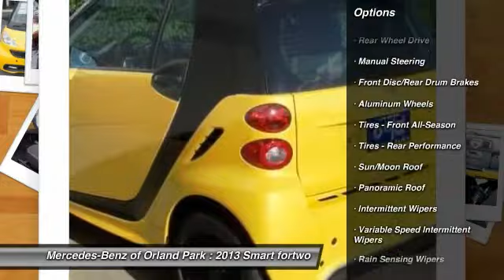2013 Smart fortwo Orland Park IL ST1174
2013 Smart fortwo Passion CITYFLAME

8430 W. 159th Street

Don't miss this 2013 Smart fortwo. It's equipped with Automatic transmission and features a FLAME YELLOW exterior. With  miles, You'll want to take this car home. Make a great choice today.